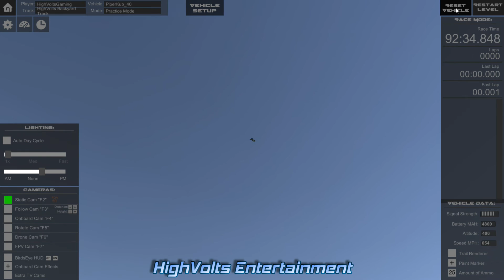RC Simulation 2.0 - Piper Kub - Stunt Flying aka Crashing with Style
Game with Skip On Steam and Xbox Live
Steam S/N HighVoltsGaming
XBox Live S/N HighVoltsRC

Publication, reproduction or distribution of this film by any means whatsoever - including without limitation electronic transmission via internet or e-mail, or re-uploading existing videos & re-uploading such material on any website anywhere in the world — is strictly prohibited without the prior written consent of High Volts Entertainment. High Volts Entertainment is not liable for any damage or loss through the use of products or techniques shown - Use at your own risk! Thank you & God Bless